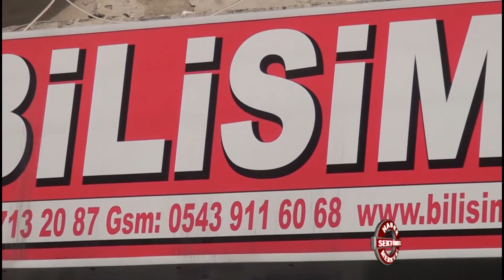Bilisimo Bilgisayar Satış & Servis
Bilisimo Bilgisayar Satış & Servis hakkında bilgi sahibi olmak için videoyu inceleyebilirsiniz.